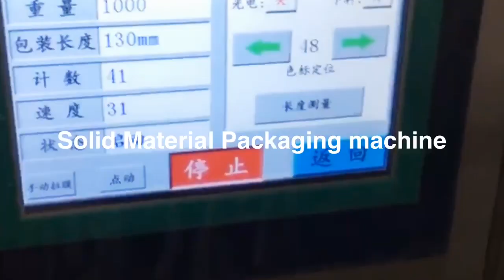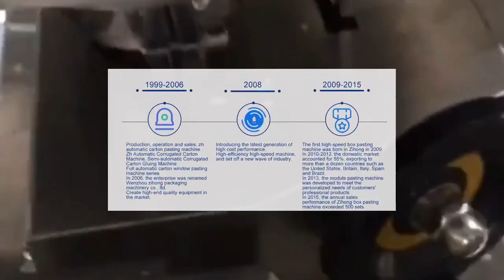Fully Automatic Plastic Bag PE Bag Packing Material Mulit Function Powder Granule Packaging Machine